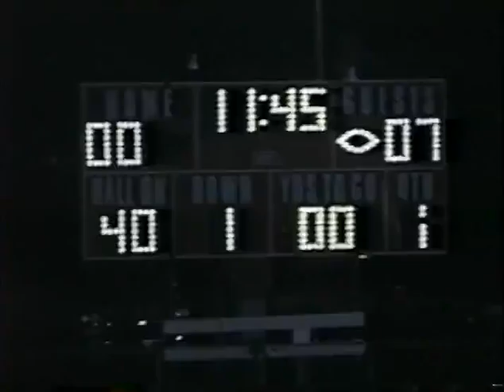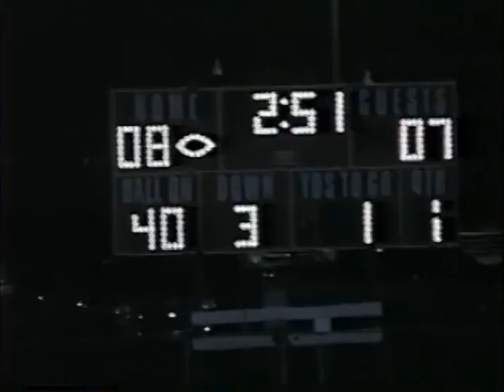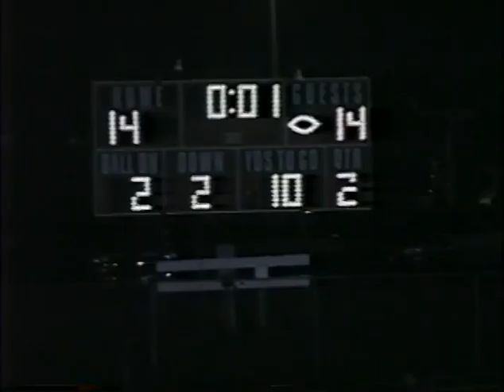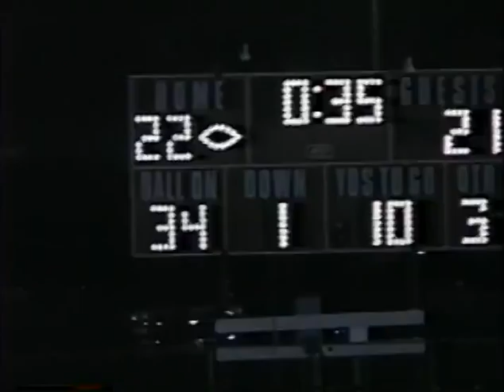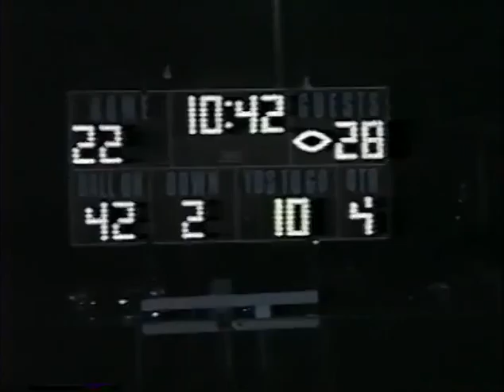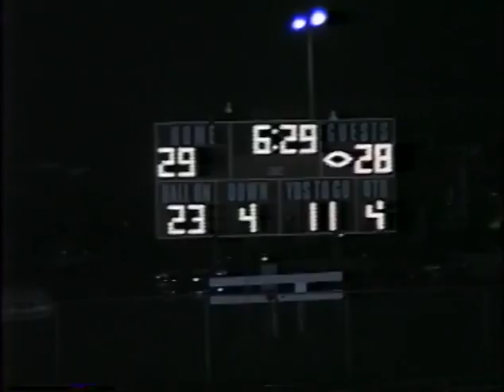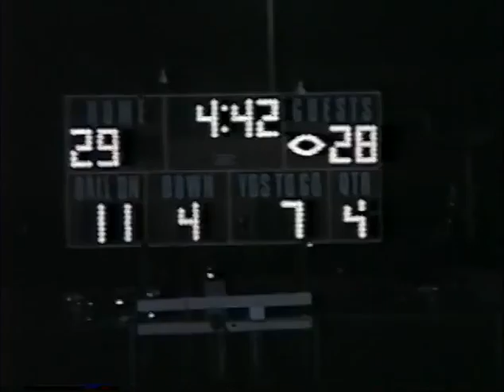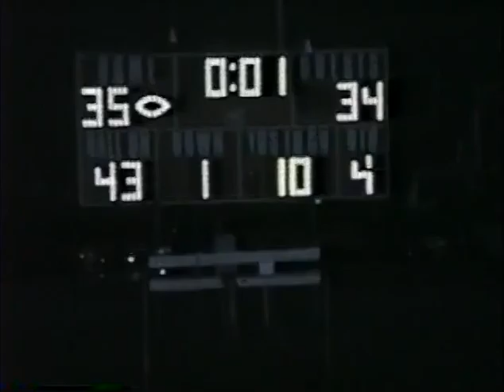West Lafayette Indiana Football vs Seeger 2001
date 10-5-01
score WL 34 Seeger 35